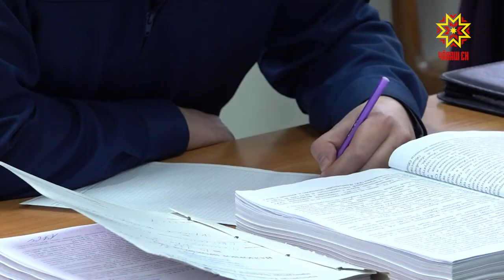Суд вĕçленмен-ха, малалла тăсăлать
Коммуналлă хуçалăхра саккуна пăхăнмасар ĕçлекенсен те явап тытма тивет. Следстви комитечĕн Чăваш Енри управленийĕ «Коммуналлă технологисем» пĕрлешĕвĕн тĕп директорĕ тĕлĕшпе нумай ĕç пухса хатĕрленĕ. Вĕсемпе паллашсан прокуратура уголовлă ĕç пуçарнă. Паян ăна Шупашкарти Калинин район судĕнче пăхса тухрĕç.